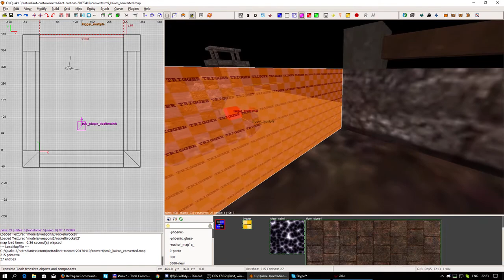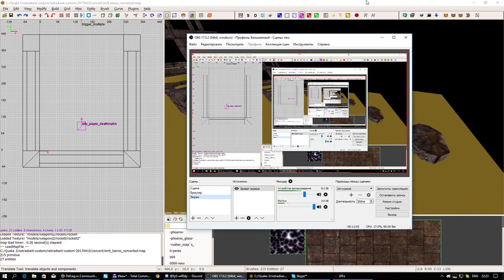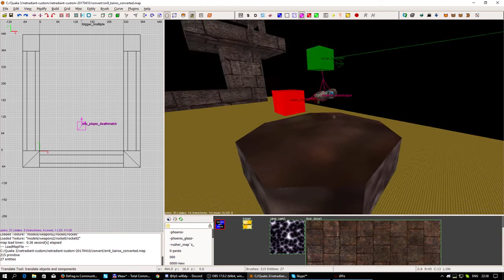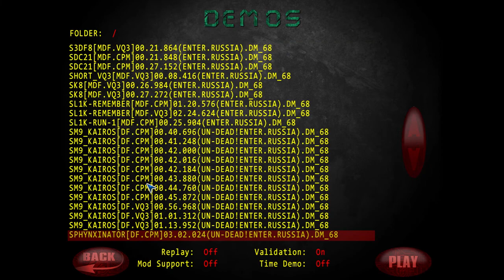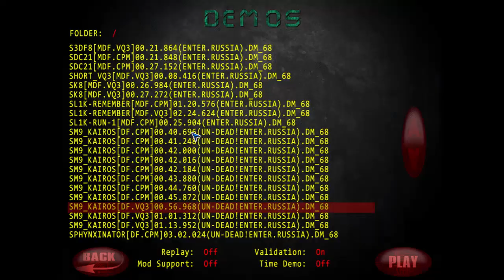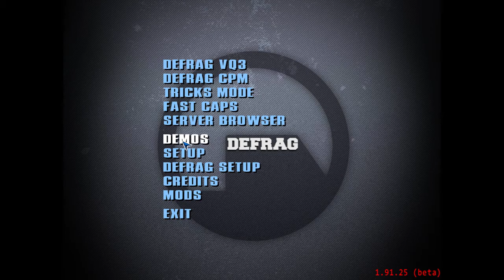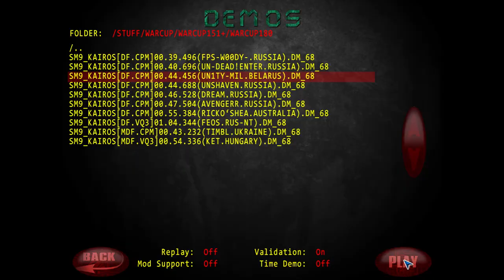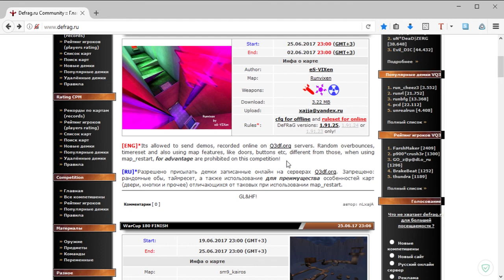Обзор WarCup #180 | Map sm9_kairos